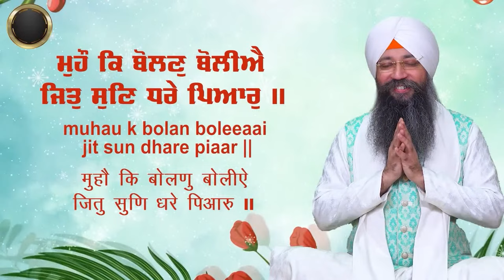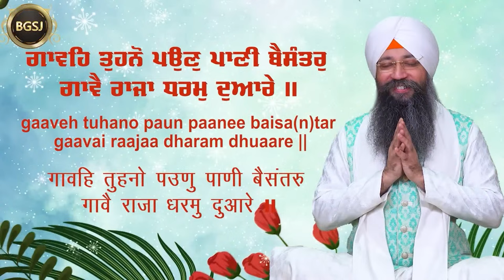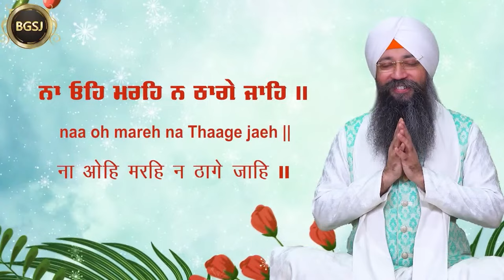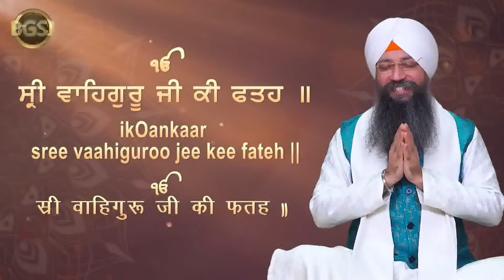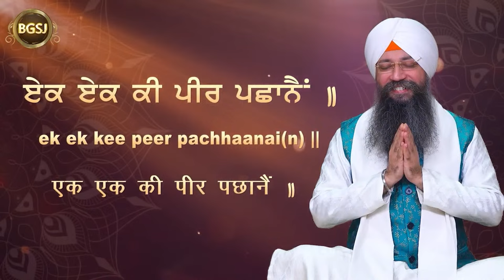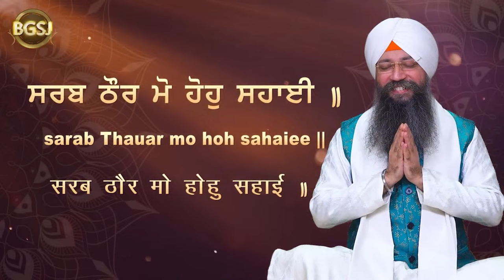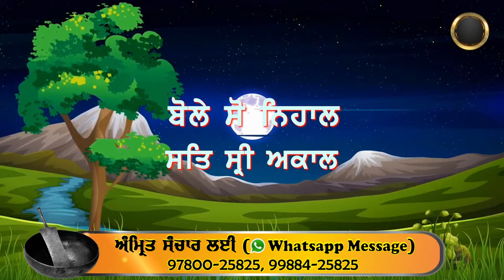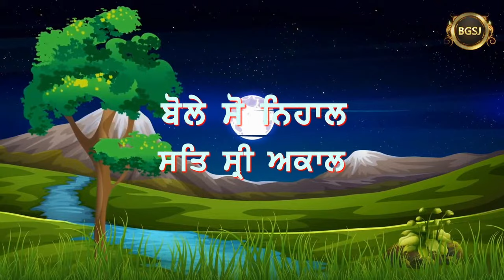LIVE Simran Sadhna Samagam (08/04/24) | Bhai Gursharan Singh Ji (Ludhiana Wale) | Kirtan | HD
A/C Name : Bhai Daya Singh Ji (Nishkam) Satsang Sabha
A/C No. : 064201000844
IFSC Code :ICIC0000642

Pincode:- 141001